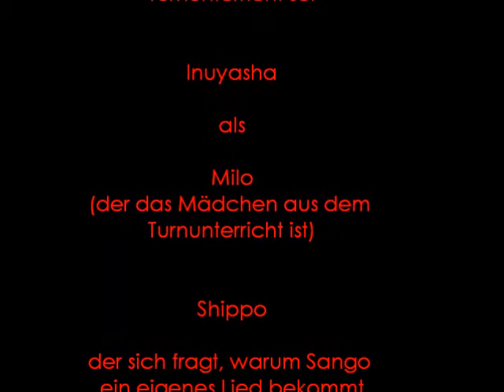Sango - Inuyasha meetz Disneys Pepper Ann - Intro German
Ein weiteres kleines Video von mir ^^

Da Pepper Ann in der gleichnamigen TV-Serie dieselbe Synchronsprecherin hat wie Sango (nämlich Angela Wiederhut), dachte ich mir, wieso nicht einmal das Intro auf Sango umbasteln ^^
Dieses Video kam dabei heraus ^^

Alle weiteren Infos zu dem Video selbst findet ihr im Abspann ^^

Another little video I made ^^

Pepper Ann has got the same Geman dubbing speaker as Sango (Angela Wiederhut), so I decided to make an Intro to Pepper Ann with Sango ^^

I hope you like it anyway although it's German ^^

All other informations can be found in the credits ^^